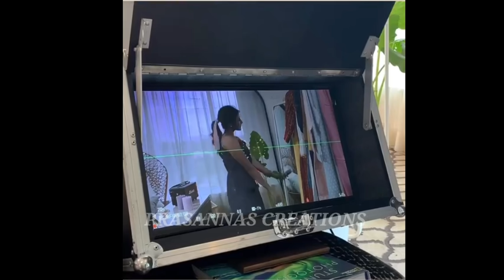Samantha Akkineni surprise specials for Anniversary/Prasanna's Creations